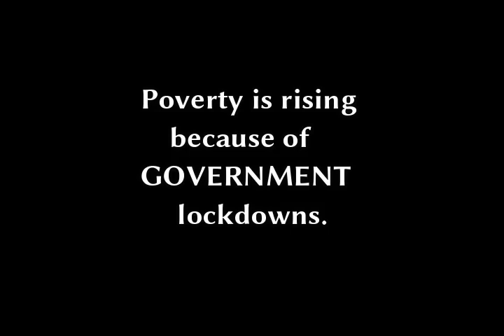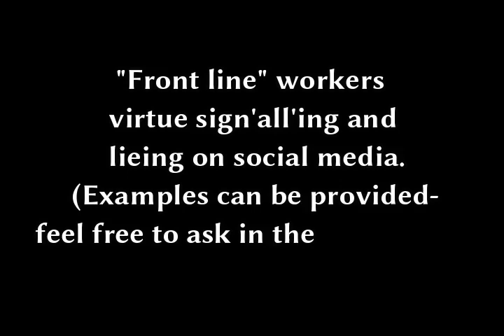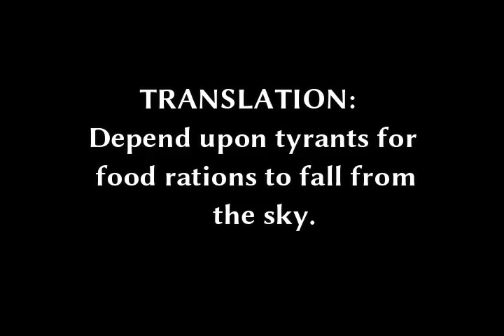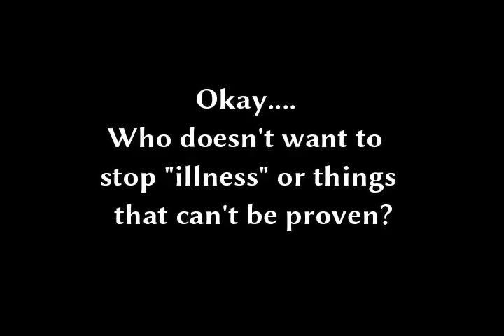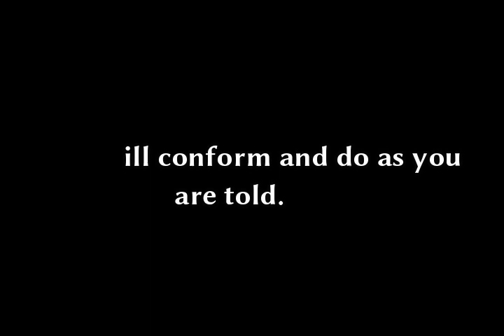The UN Sucks -- End Of 2020 -- Hoppy New Year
WHEN BUNNIES DEMAND CLOVERS FROM OTHER BUNNIES AND CALL IT "TAXES"